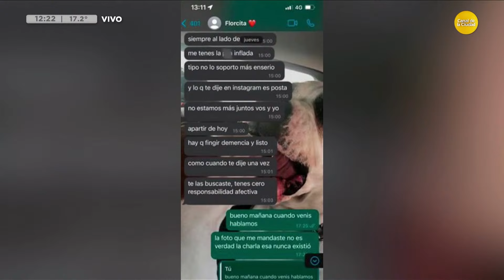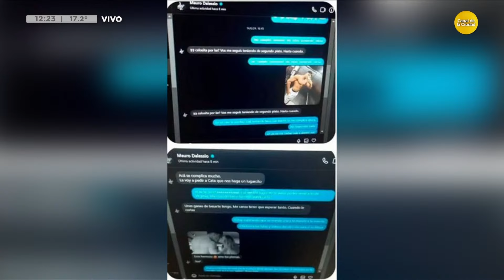Flor y Nico de Gran Hermano, separados por infidelidades de ambos │LPELDM│ 27-08-24